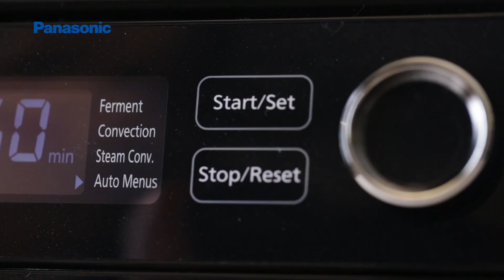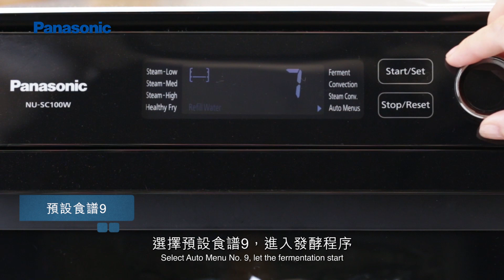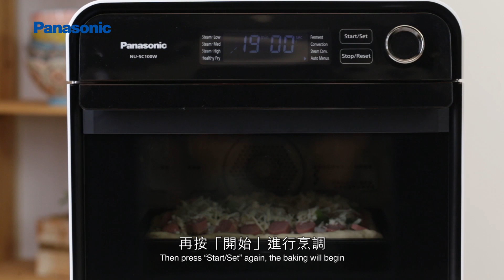Panasonic 蒸氣焗爐 NU-SC100W - 薄餅